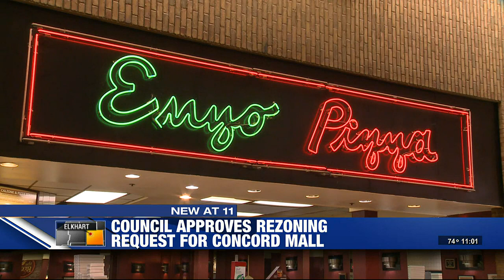Council approves rezoning request for Concord Mall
With the decline of malls around the country and changing shopping trends, the city hopes this project will rejuvenate the south side of Elkhart.